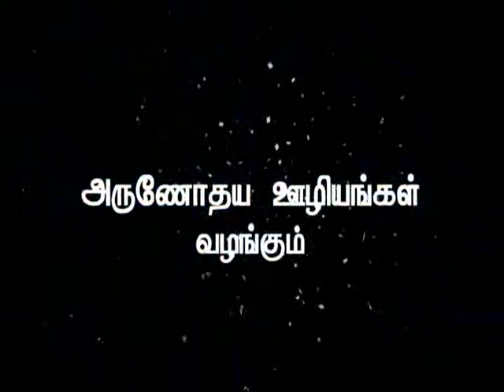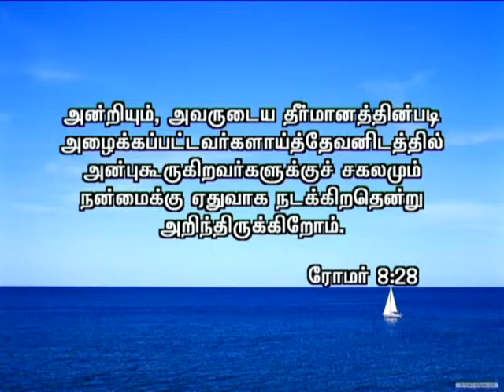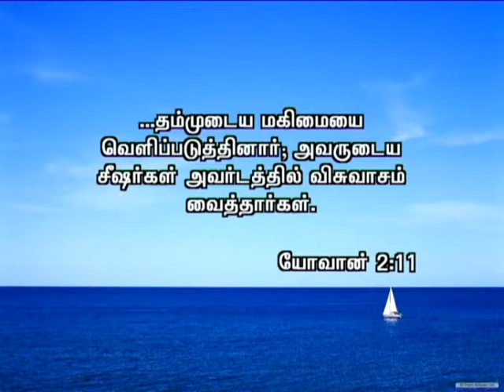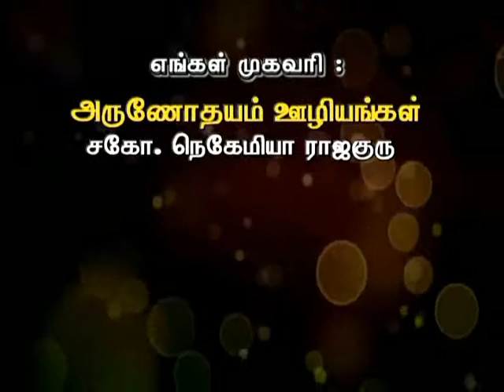CK Medias : Bro . Nehemiah Rajaguru 14.1.16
CK Medias : Bro . Nehemiah Rajaguru